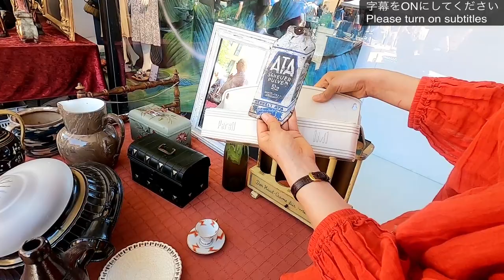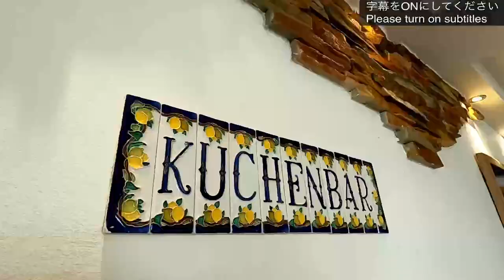#21.🇩🇪 [Part 2/3: Antique Market in Regensburg, Germany] ~ A World Heritage Town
This time we visited the antique market held once a year in Regensburg, where the medieval streets are still beautiful.
The shops are lined up over 1km in the old town. There are more than 200 shops from Germany and abroad, and you can find vintage and antiques from all over Europe. The items on sale are at least 50 years old.
We will guide you to the antique market while walking around the old town. We also show you a cafe offering delicious cakes, which we suggest to drop by when you visit Regesburg. The cafe info can be found below.

𓌉𓇋 Cafe
Kuchenbar.
Am Protzenweiher 1, 93059 Regensburg

~Contents~
00:00 Highlight
01:00 Tour starts
15:11 Cafe Kuchenbar.